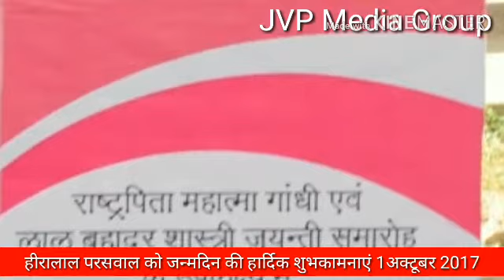हीरालाल परसवाल को जन्मदिन की हार्दिक शुभकामनाएं 1 अक्टूबर 2017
JVP Media Group